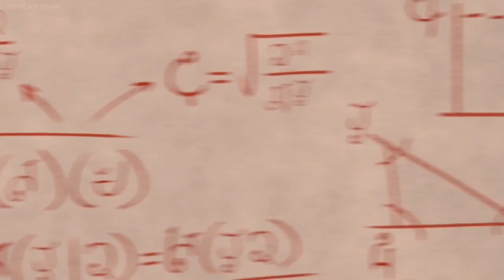Elena of Avalor - That's what sisters do [Danish/Dansk]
Requested by: @ellajackson-od2cz

Lyrics: ?